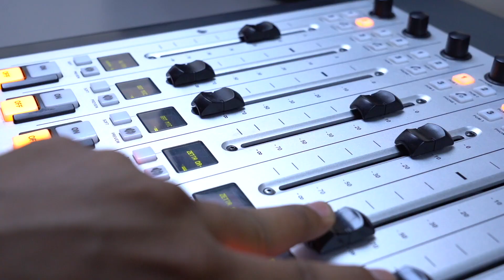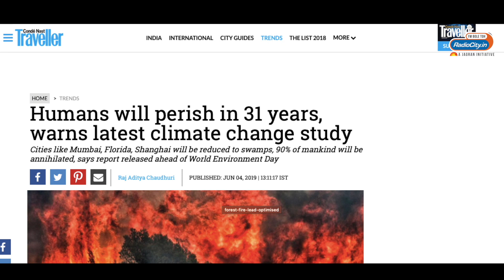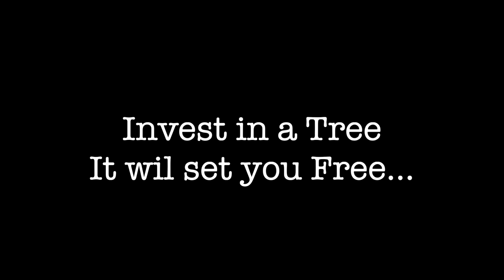Future Ki Baat | Tree Plantation Campaign | RJ Suri Udaipur, Rajasthan | Radio City India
FutureKiBaat | Tree Plantation Campaign | RJ Suri Udaipur, Rajasthan | Radio City India